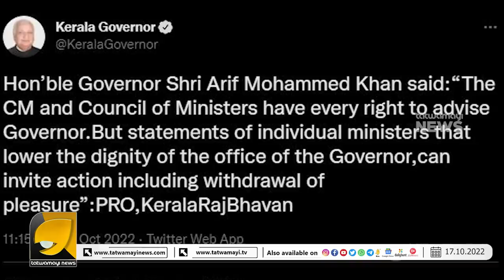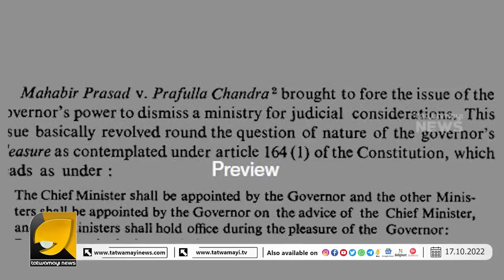ഗവർണ്ണർക്ക് അതിനുള്ള അധികാരമില്ലെന്ന് പറയുന്നവർ ഇത് കേൾക്കണം I KERALA GOVERNOR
വെറുതെ ചൊറിയാൻ ചെന്ന മന്ത്രി ബിന്ദുവിനെ ചുരുട്ടിക്കെട്ടി കേരളാ ഗവർണ്ണർ ആരിഫ് മുഹമ്മദ് ഖാൻ